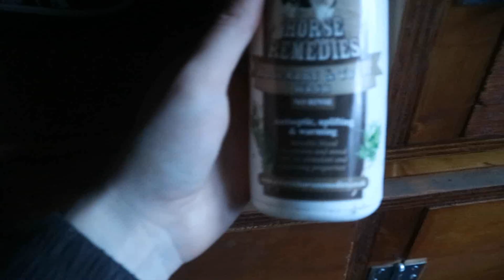stalvlog#52 dagje mee op stal en het rijden gaat steeds beter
Hallo,

 mijn naam is Marieke Dost, en ik ben 23 jaar oud. Ik neem jullie mee in mijn leven met wat ik met de paarden doe .
Ik heb een tinker tinky winky van 10 jaar oud en een shetlander nelleke van 20 jaar oud.

Elke woensdag om 15:00 een nieuwe video: En soms op vrijdag een extra video

 Videobewerkingsprogramma: sony vegas pro 13.0

Vlogcamera: Canon eos M10
 Filmcamera: Canon powershot SX400 IS
spiegelreflexcamera canon 450D